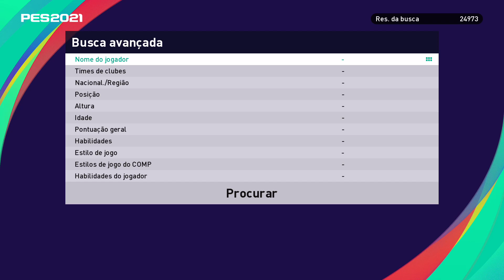Transferir e editar Paulinho Corinthians PES 2021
Veja como editar o jogador Paulinho do Corinthians utilizando a ferramenta copiar base do PES 2021!